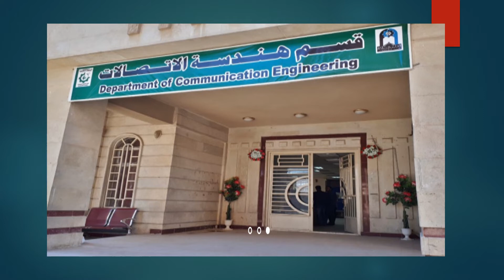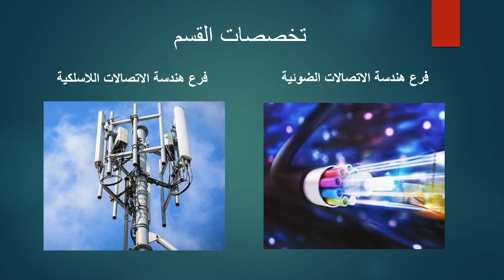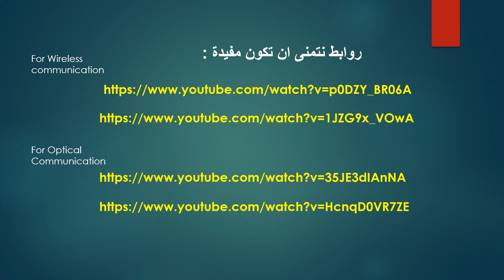قسم هندسة الاتصالات / الجامعة التكنولوجية / بغداد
Department of Communications Engineering / University of Technology / Baghdad

نبذة مختصرة
اعداد الدكتور المهندس    قصي سالم توفيق